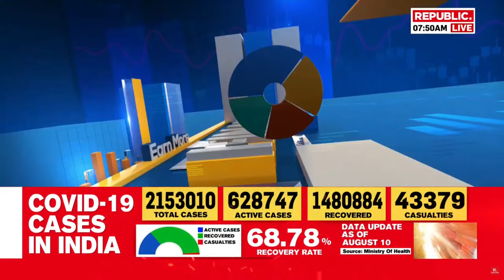Financial Decisions | Should You Take Financial Advice From Your Friends and Family?